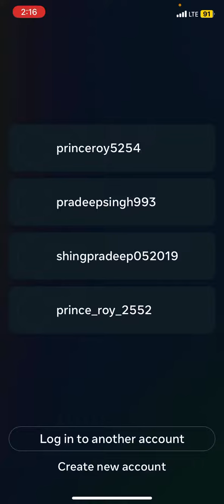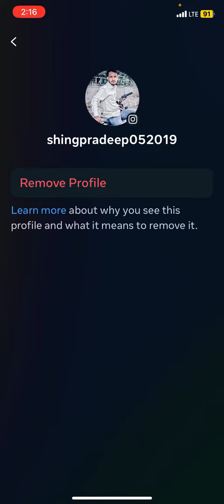How to Deactivate Instagram Account Temporarily,How To Delete Instagram Account 2023#princers#shorts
||✅How to Remove instagram ||🔥 kaise kare Id Remove instagram 🔥|| 😱 princers || 🔥how to delete insta id  ||

how to whatsapp trics,kaise kare whatsapp offline chat new setting

YouTube_Advanced_setting,
and niche gaye link pe kick kare
How to Updats youtube channl | YouTube advanced settings |YouTube channl hua Virel and one settings me |

              😎 My all profiles link😉

                        Hello
           I am prince roy my YouTube
            my channl and full sprot my all
                    frinds Thank for you